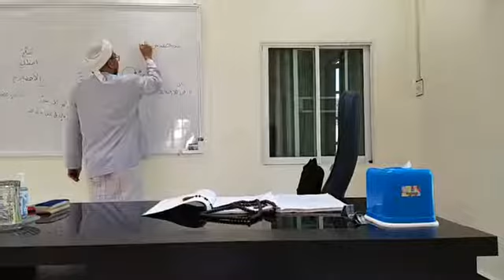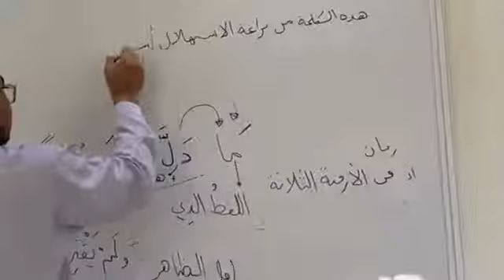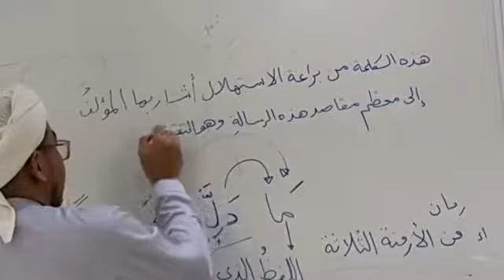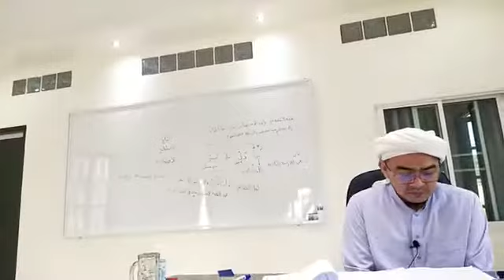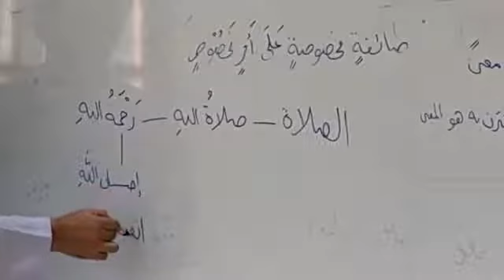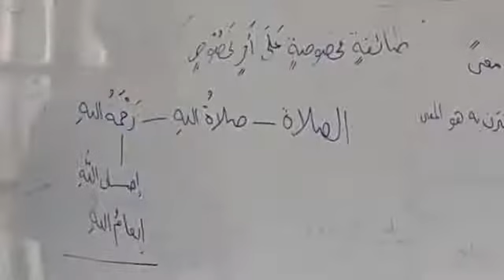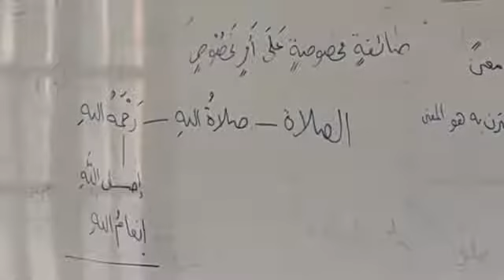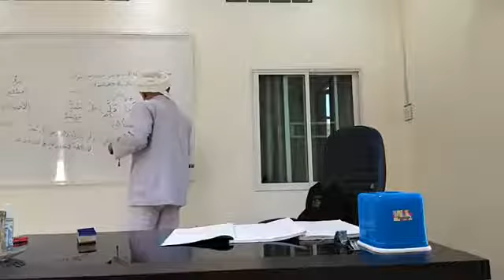ايها الولد 01